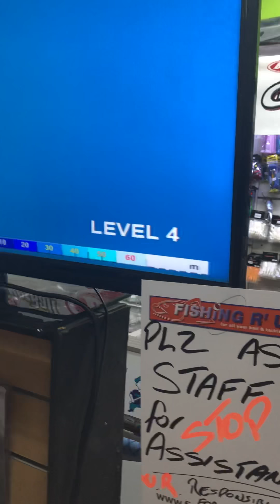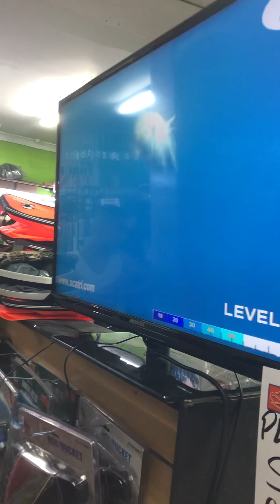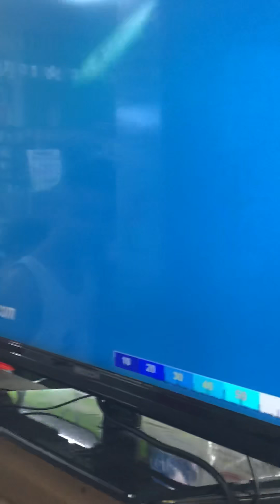FISHING R US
FISHING R US since 1995
133 parramatta rd auburn 2144
   PHONE ORDERS AVAILABLE
  WE POST ALL OVER AUSTRALIA
🎣 WE MAKE FISHING AFFORDABLE 🎣